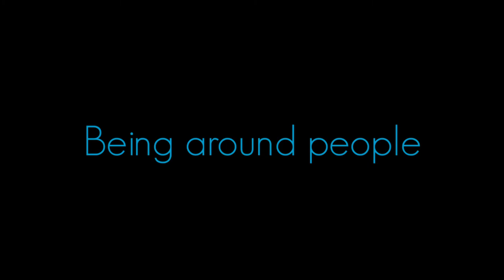Standing Alone... | APJ ABDUL KALAM | MOTIVATIONAL VIDEO | WHATSAPP STATUS